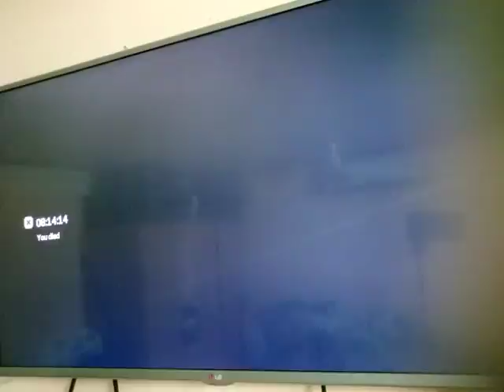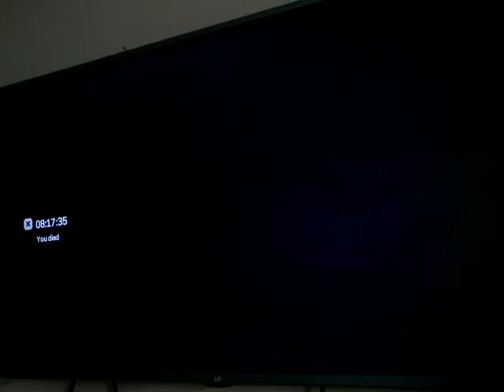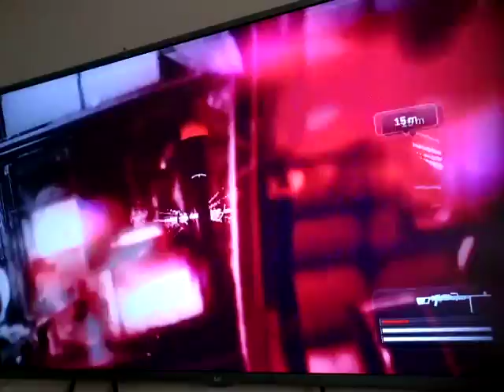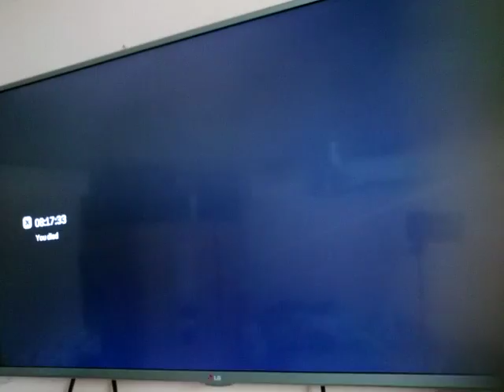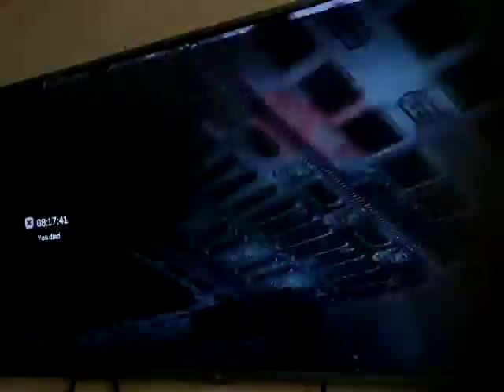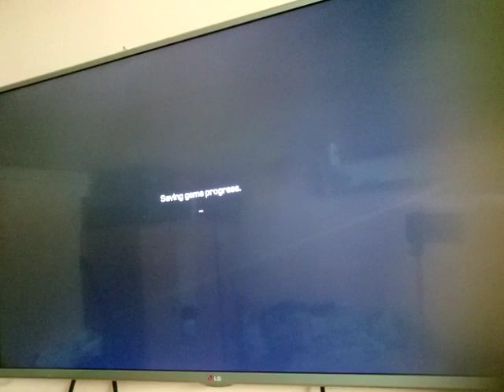KANE & LYNCH 2 BY GAARA & HASSAN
chapter 9  AIRSTRIKE